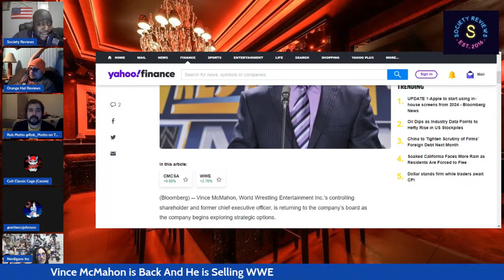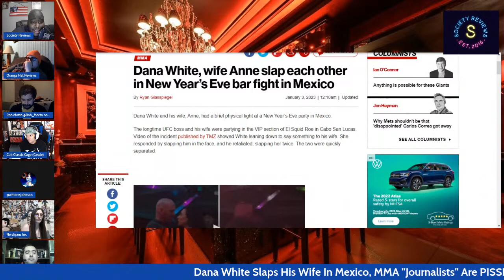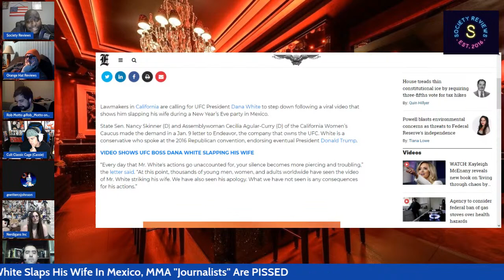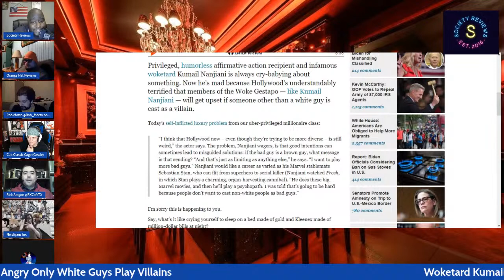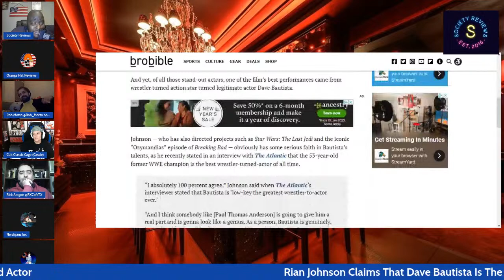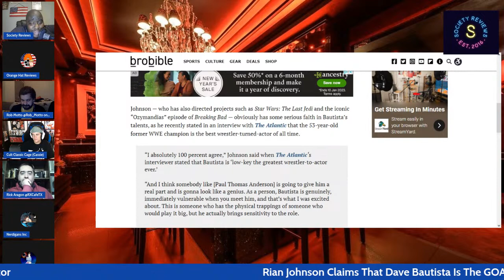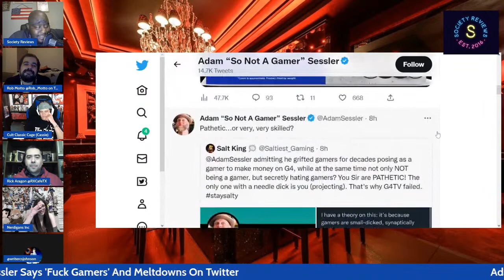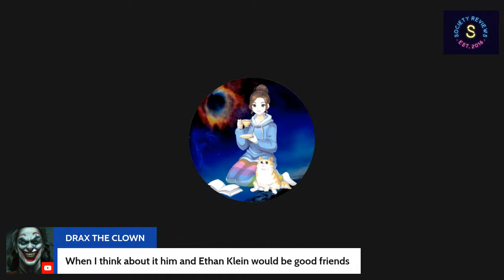The Bar Room Podcast #31 (Vince McMahon, Dana White, Adam Sessler, Dave Bautista, Golden Globes)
This week on the podcast, Vince McMahon is officially back in WWE and he is looking to sell the company to the highest bidder, Dana White slaps his wife in a Mexican nightclub and the MMA media is pissed he hasn't been canceled yet, Adam Sessler says 'f*** you' to gamers around the world in the wake of G4's death, People are claiming that Dave Bautista is the best wrestler turned actor of all time, and we will follow the 2023 Golden Globes Awards LIVE.